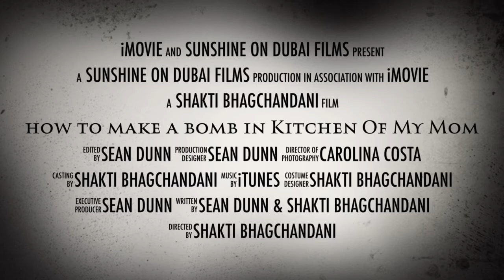Trailer 2018- how to make a bomb in the kitchen of your mom